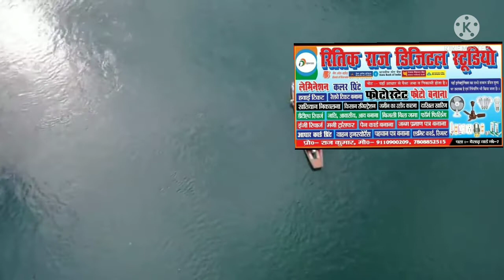👉 जब कोई मज़ाक उड़ाये तो क्या करें बेस्ट Motivationla स्टोरी by Ritikraj Technical in हिन्दी 👉💯💯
👉 जब कोई मज़ाक उड़ाये तो क्या करें बेस्ट Motivationla स्टोरी by Ritikraj Technical
in हिन्दी  👉💯💯